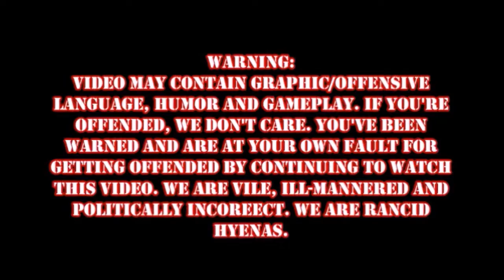Surgeon Simulator TRY NOT TO LAUGH EDITION 2017